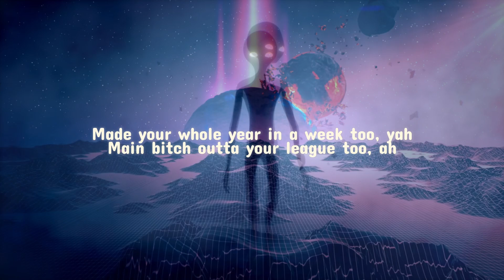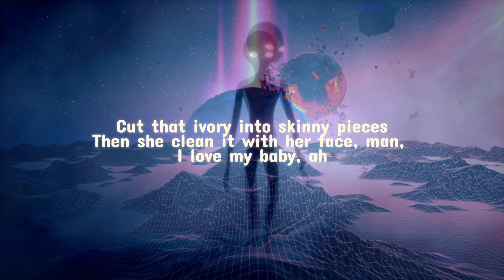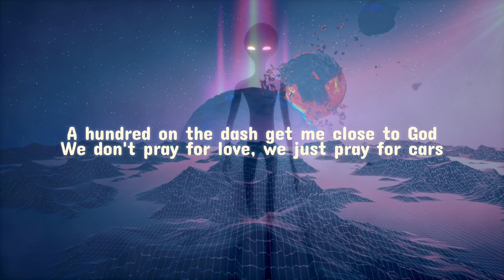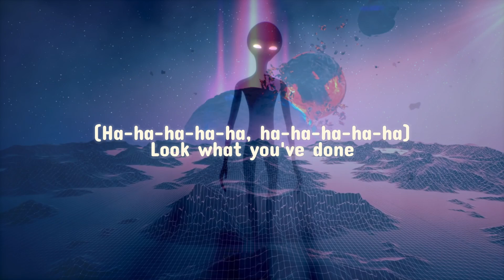The Weeknd - Starboy (Lyrics)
(Lyrics)
[Intro]
Ayy

[Chorus]
(Ha-ha-ha-ha-ha, ha-ha-ha-ha-ha)
Look what you've done
(Ha-ha-ha-ha-ha, ha-ha-ha-ha-ha)
I'm a motherfuckin' starboy
(Ha-ha-ha-ha-ha, ha-ha-ha-ha-ha)

[Chorus]
(Ha-ha-ha-ha-ha, ha-ha-ha-ha-ha)

[Chorus]
(Ha-ha-ha-ha-ha, ha-ha-ha-ha-ha)